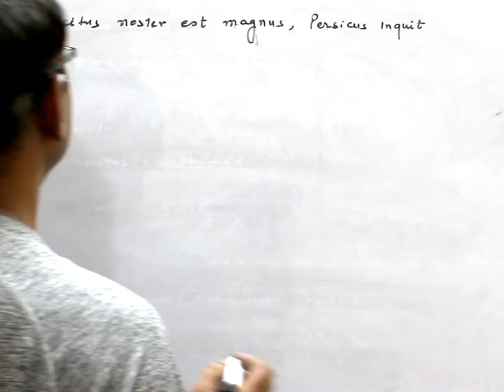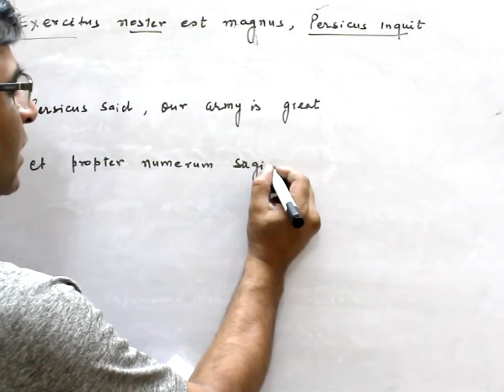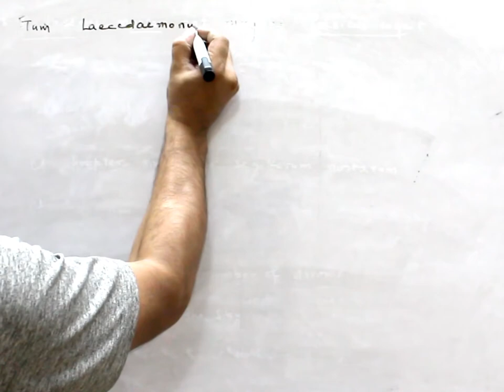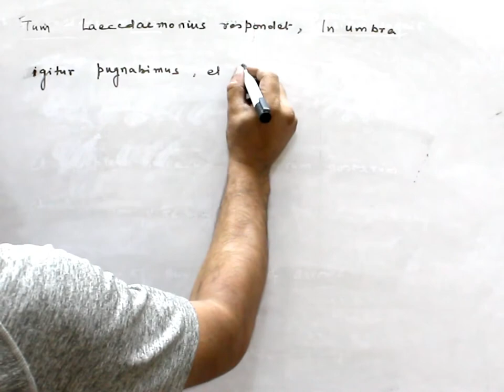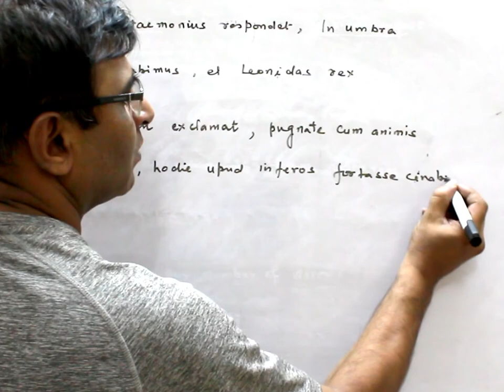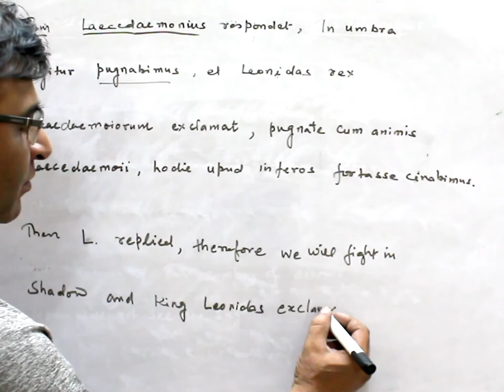King Leonidas dialogue during Persia invasion on Sparta